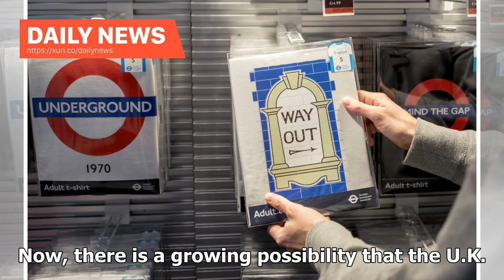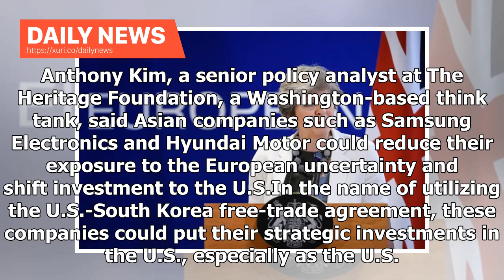Daily News - Asia steels itself for a no-deal Brexit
LONDON/NEW YORK -- Markets and companies across Asia are bracing for the possibility of a no-deal Brexit after the British Parliament on Tuesday struck down Prime Minister Theresa Mays plan to leave the European Union, adding yet another layer of uncertainty to a global economy already feeling the weight of the U.S.-China trade war. Experts agreed that the implications for Asia will be huge -- from companies being forced to review investment strategies, to governments exploring new trade deals a...